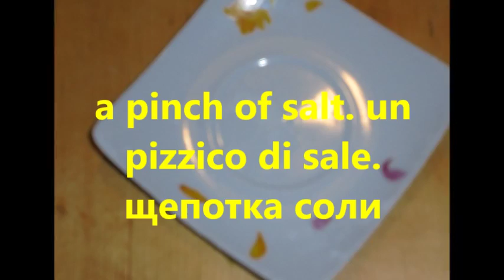BIGNÈ DI SAN GIUSEPPE. Profiterrol Святого Иосифа. Profitterol of St. Joseph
VI RINGRAZIO PER I LIKES E LE CONDIVISIONI!           Ogni settimana cerco di mettere dei nuovi video, e spero di essere di aiuto a qualcuno.  Potete trovarmi su Facebook Pagina CUSTARD CREAM RECIPE